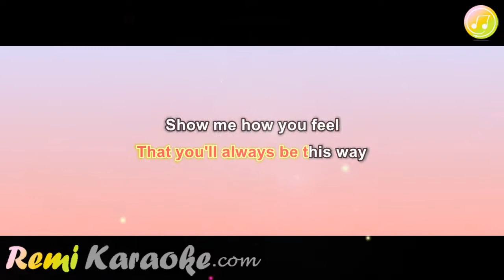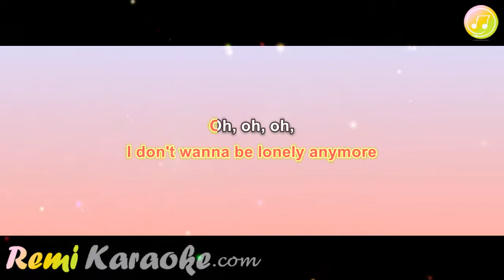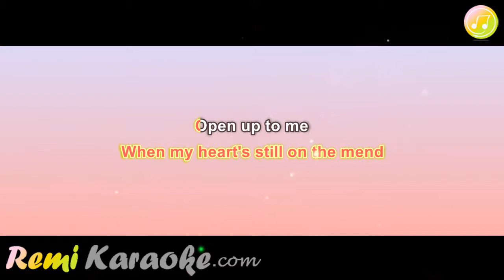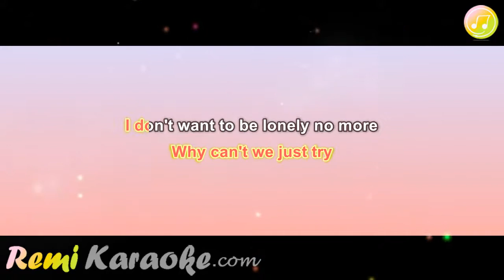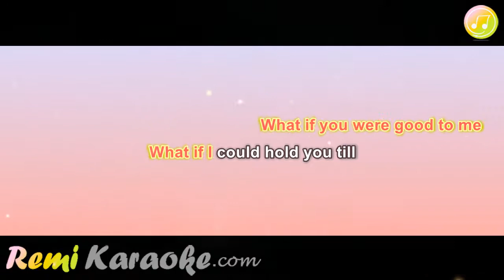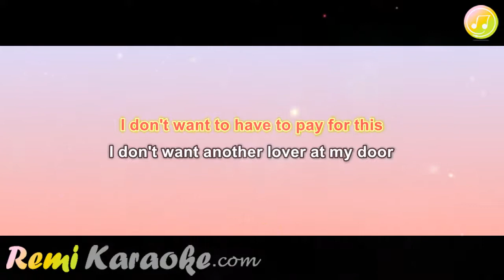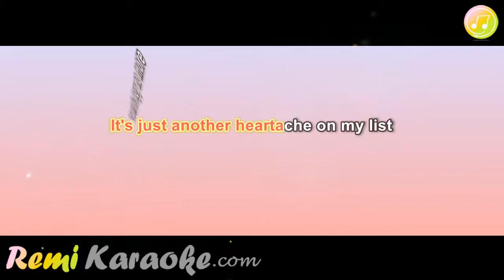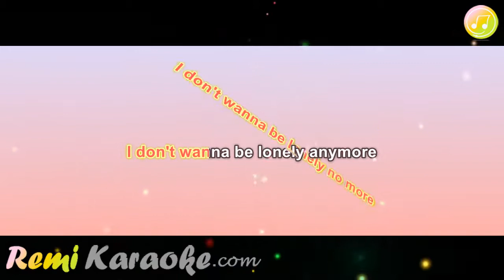Rob Thomas - I don't wanna be lonely anymore (ver. 2) (karaoke - RemiKaraoke.com)